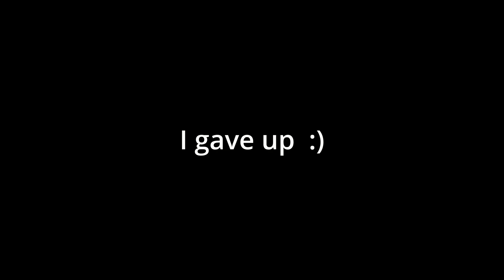My thoughts on the new Black Ops 3 software(BOIII) its great